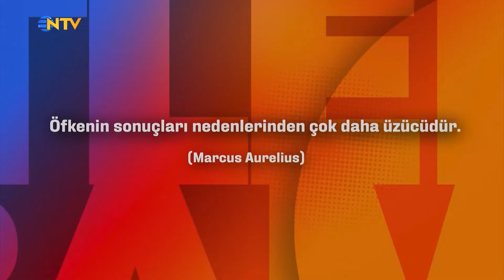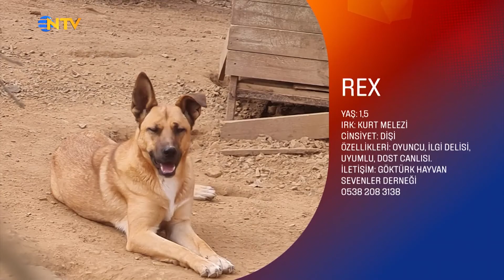Bambaşka Sohbetler 66. Bölüm - Ebru Şalcıoğlu